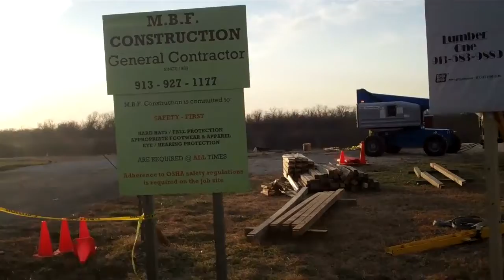Killcreek Farm Barn Raising De Soto, KS MBWA